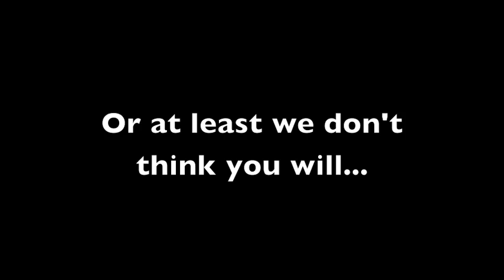French Kissing for a Cause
Supporting the Orlando Improv Festival